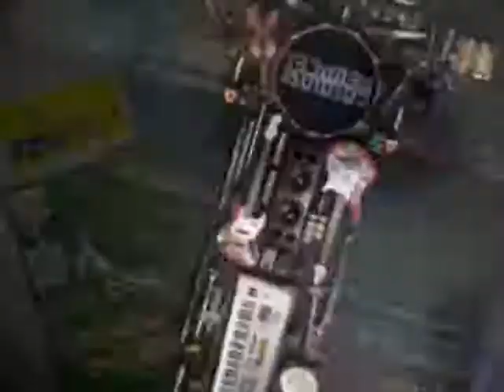宇宙人 要去高雄吃美食-三多商圈站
全宇宙最天的樂團宇宙人
輕鬆愉快的曲風
讓他們在發行首張專輯之後
獲得很多歌迷的喜愛！

專輯當中有一首歌曲『要去高雄』
現在他們真的到高雄來啦！

大明星與你近距離的接觸